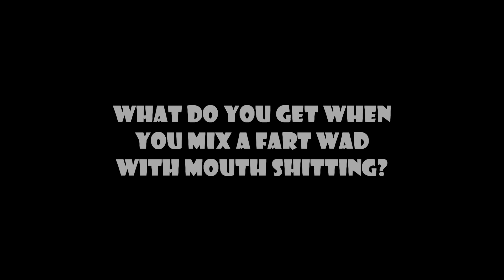Call of Duty and Halo 5 bloopers, a fart wad and a mouth what?!! Spotlights: Chapter 6!!!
I have a good buzz-on during the video, so I was in rare form and it was a blast!

It's another raucous and rambunctious Spotlight Chapter!  With the help of the book of Creative Cursing, Morts, AKA Hey87man, is knighted as Fart Wad and mouth shitting was taken to epic levels.  One important note, don't listen to Hey87man...MORTS!

Thumbnail by: Mauricio Astudillo
Gamertag logos created by: Mauricio Astudillo